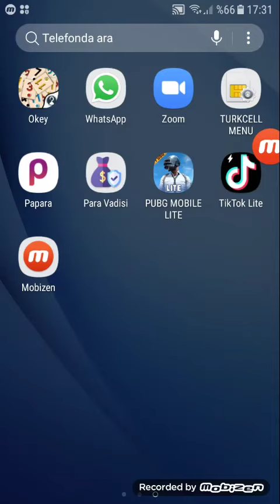28 Ekim 2020